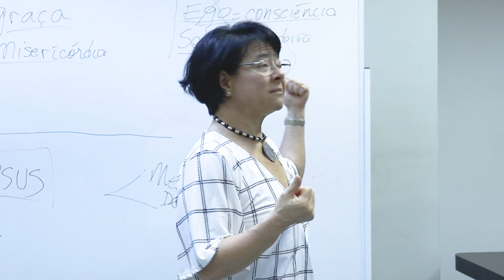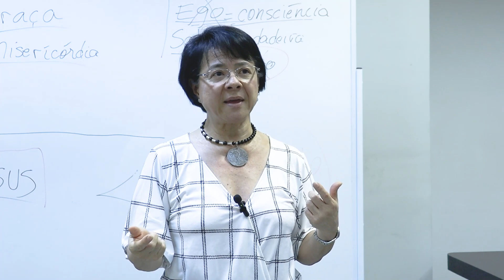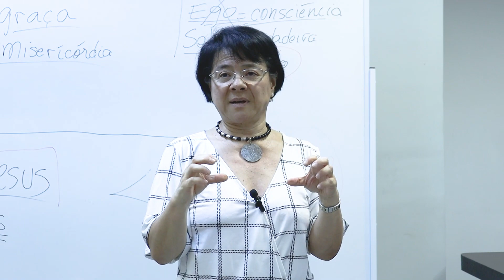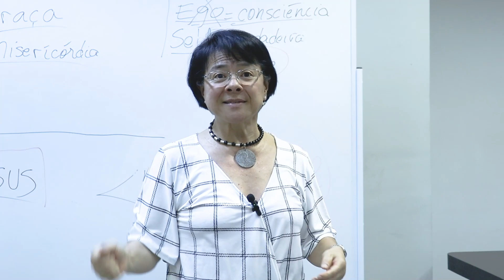Ter personalidade forte pode traumatizar os filhos? Entenda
:: CHAVE MESTRA - Um mergulho interior para conhecer a pessoa mais importante da sua vida: Você! Acesse

🧠 "Não se amolde aos padrões deste mundo, mas transforme-se pela renovação da sua mente." Romanos 12:2

Você já ouviu falar que ter personalidade forte pode traumatizar os filhos? Será que isso é verdade ou apenas um mito?
Muitos acreditam que ter personalidade forte fazer os filhos mais fortes e preparados para a vida, mas a Dra. Midori neste vídeo fala como a impulsividade e a personalidade forte de um pai ou uma mãe podem interferir no processo de educação da criança, e até mesmo causar um trauma de infância nos filhos.
Não perca essa reflexão importante sobre esse assunto tão importante e que pode gerar dúvidas em muitas pessoas.